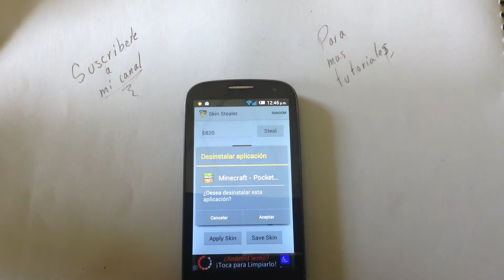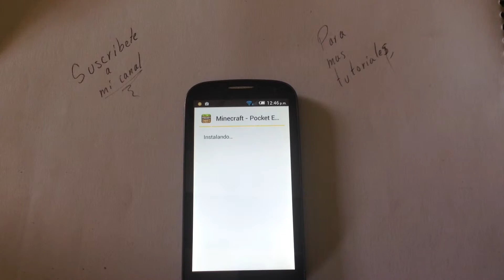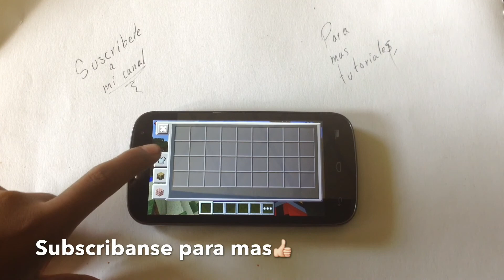Como cambiar el skin en minecraft pe